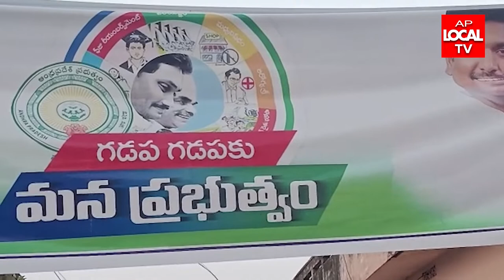అనకాపల్లి సబ్బవరం మండలం మొగలిపురం గ్రామంలో గడపగడపకు మన ప్రభుత్వం కార్యక్రమంలో ఎమ్మెల్యే అదీప్ రాజు